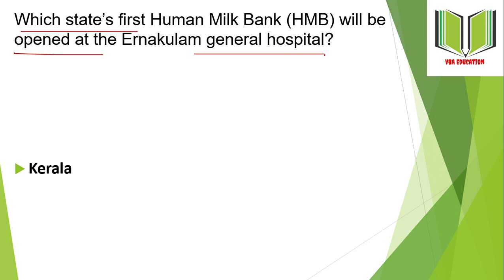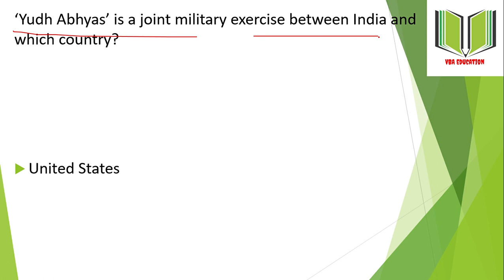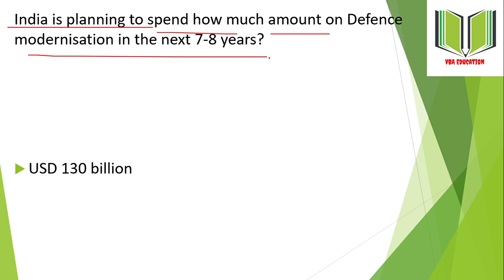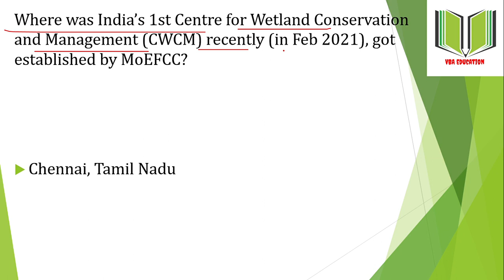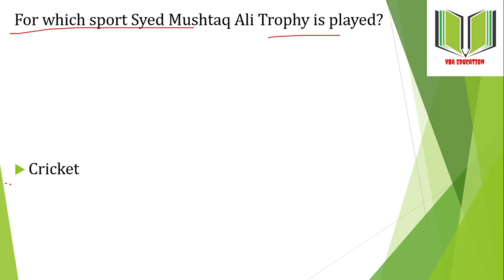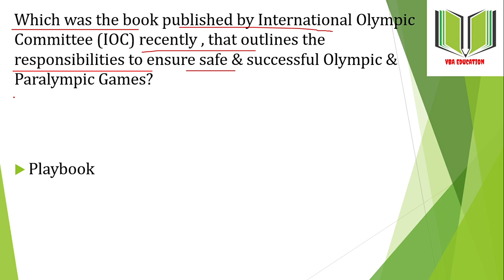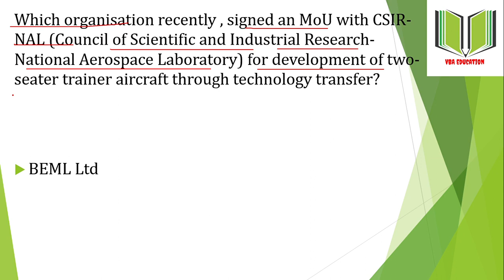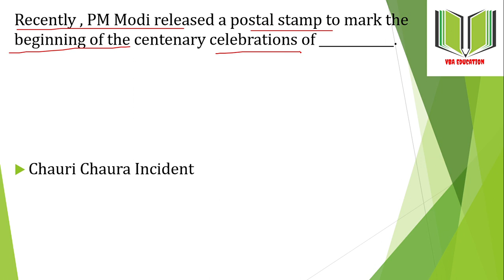FEB 2021- 4,5 & 6 CURRENT AFFAIRS part 2